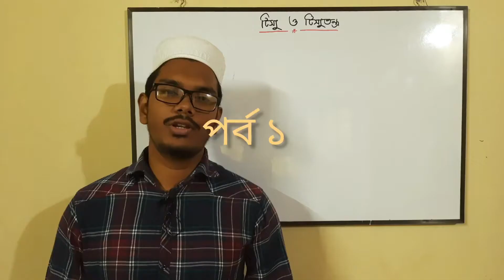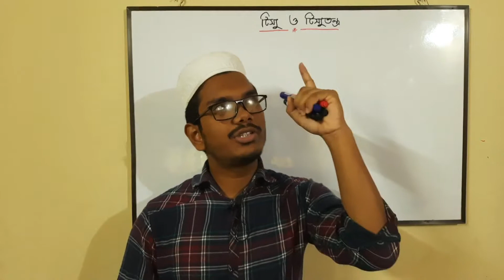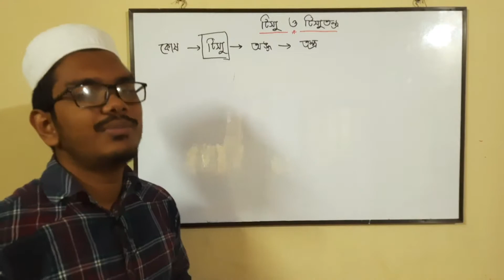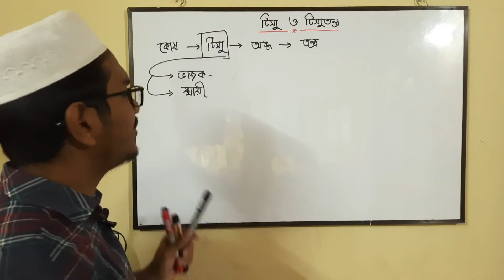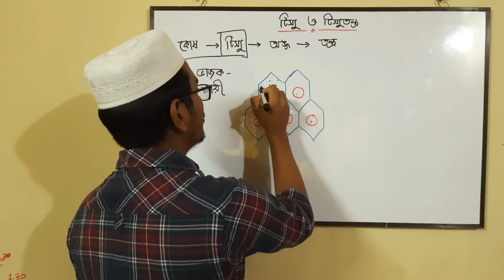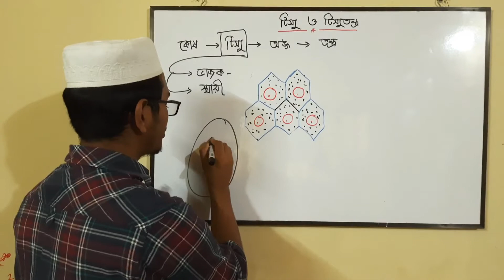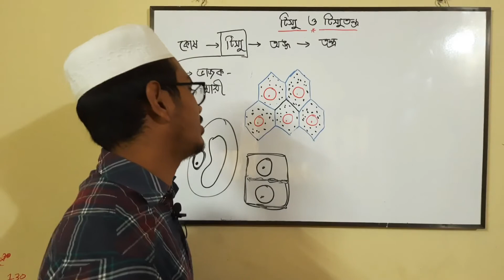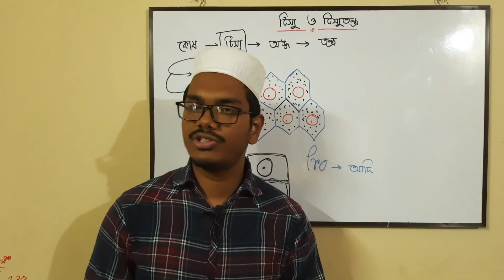টিস্যু ও টিস্যুতন্ত্রঃপ্রাথমিক আলোচনা(part 1) ||tissue & tissue system.